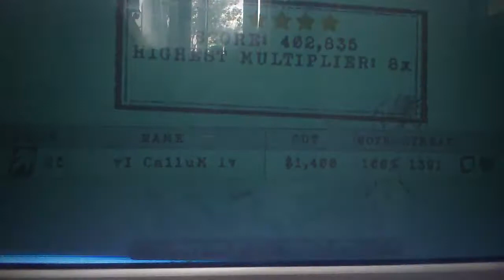GH:M - Evil 100% FC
Re-FC.
I could potentially FGFC outside of One & War Ensemble. I have most the usual 40-45 ones done already. -1 on FFWF etc.
I may try for 47/49 one day.